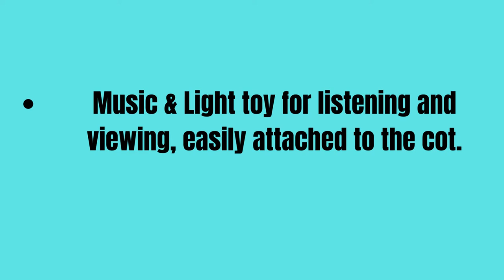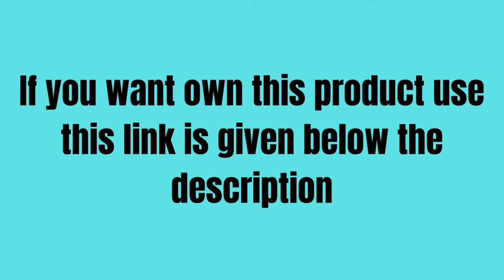BabyGo Rotating Zoo Musical & Light Rattle Cot Mobile for Cradle and Bed Jhoomer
Music & Light cot mobile is a tremendous hanging toy for cots, cribs and cradles for babies.
Music & Light toy for listening and viewing, easily attached to the cot.
Rotating mobile - the hanging toys spin slowly, help to exercise baby's eyesight.
Multicolor: Cute animal characters.
Safe Materials: Use of environmentally friendly ABS material, non-toxic and tasteless, BPA free, the mother can rest assured that the baby will play.